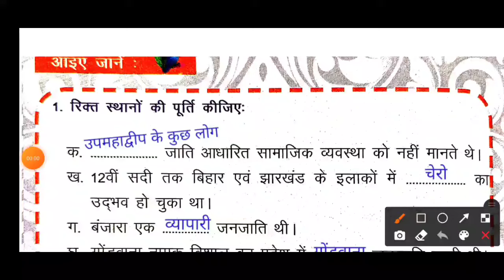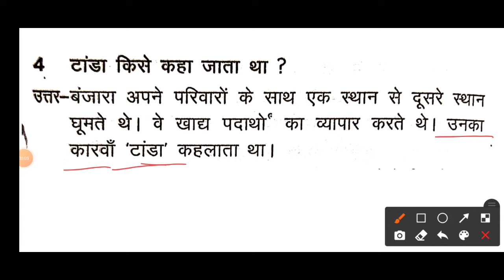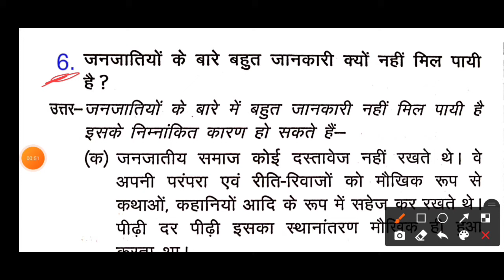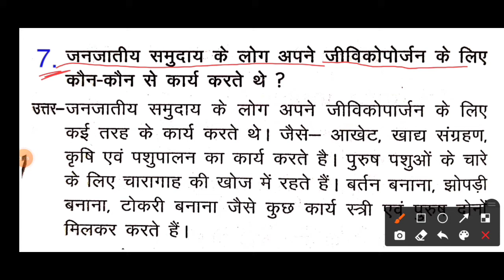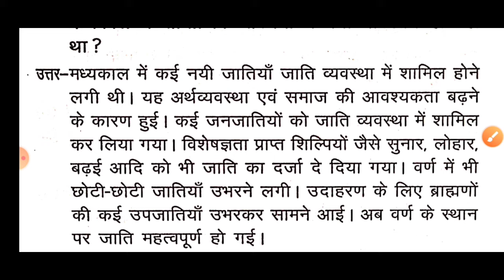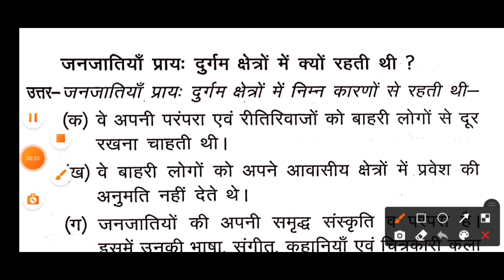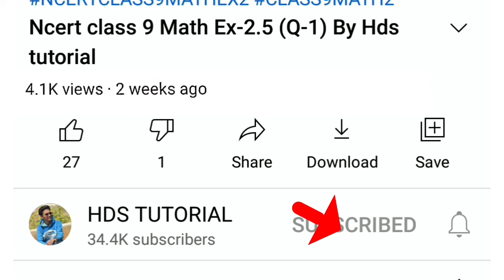Jcert class 7 history chapter-7 all question and answer | सामाजिक परिवर्तन by HDS tutorial